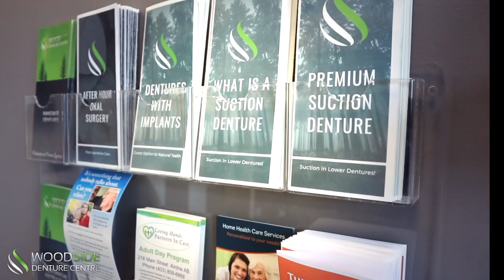Woodside Denture Centre Walkthrough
Take a virtual tour of our Woodside Denture Centre, located at 409 1 Ave NW #3, Airdrie, Alberta. This walkthrough helps you understand how fully equipped the in-house laboratory is with experienced lab technicians we have work in close collaboration with our denturist team that can make adjustments quickly and easily in dentures. We offer a variety of denture services to our patients including digital dentures, suction denture, relines, permanent soft liner, temporary liners, denture repairs, denture engraving, oral cancer examination, and professional teeth whitening. As a patient of our denture clinic in Airdrie, your oral health is our top priority, and we will work with you to achieve the best solution for your smile.